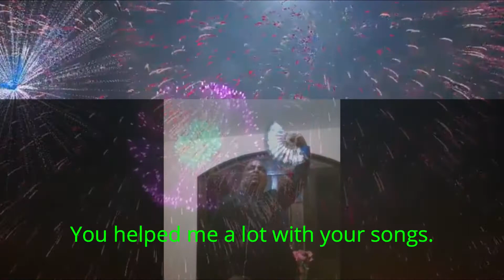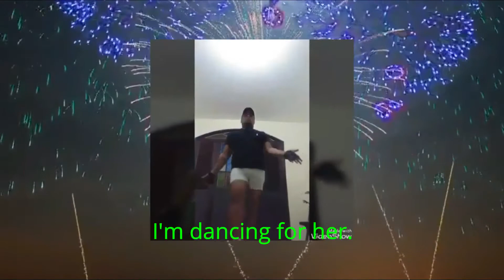Mariah Carey Brasil - Cláudio Henrique Founder of the channel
In Tribute to the love that I feel for Mariah Carey I decided to dance in this video.
Em homenagem ao amor que sinto por Mariah Carey, eu decidi dançar neste video.